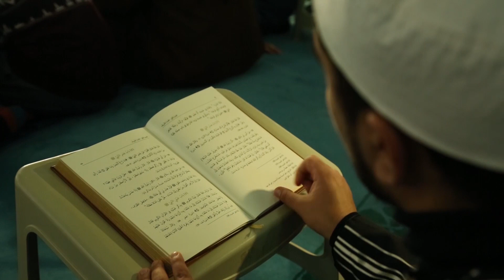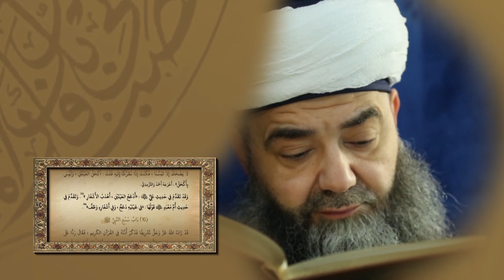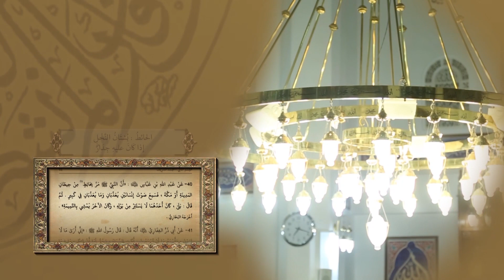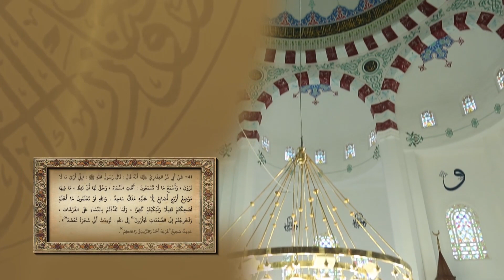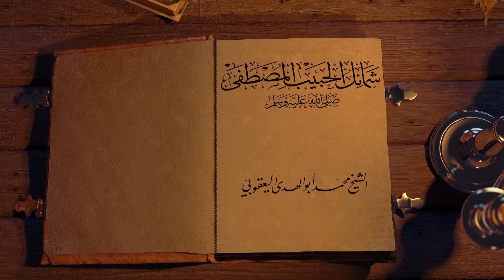(5) Shamail al-Habib al-Mustafa شمائل الحبيب المصطفى ﷺ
SECTION 2, Hadith No. 35-42
The Noble Body of the Prophet الجسد الشریف ﷺ